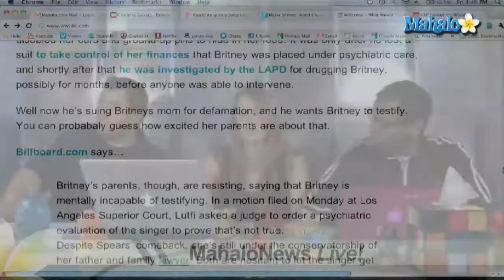Britney Spears Parents Think She's "Mentally Incapable"